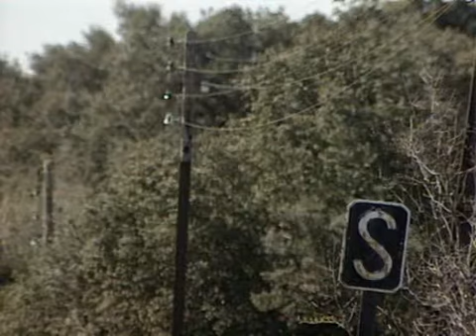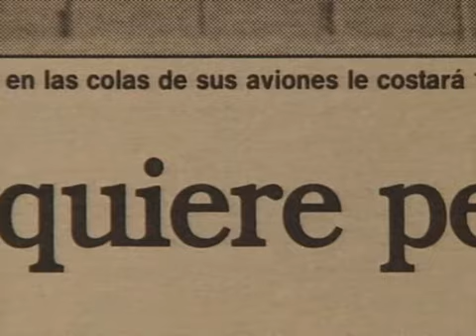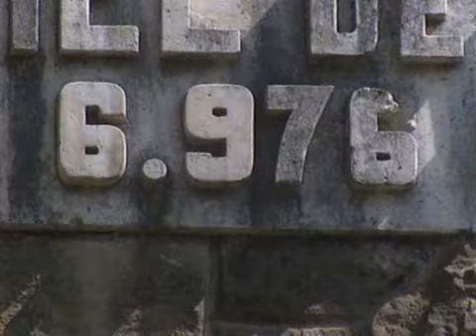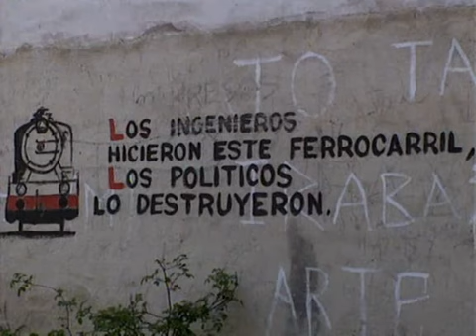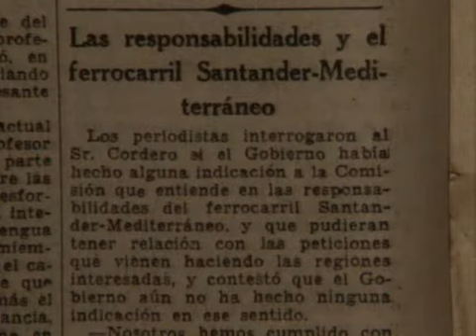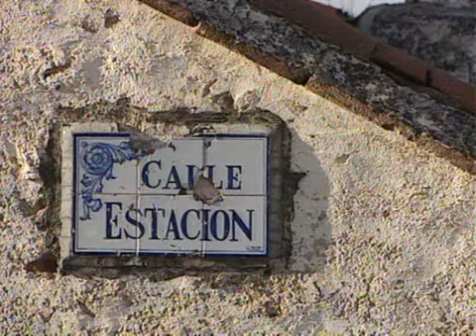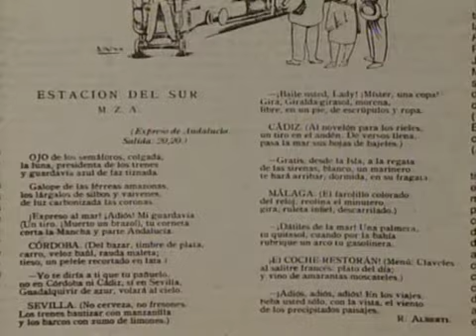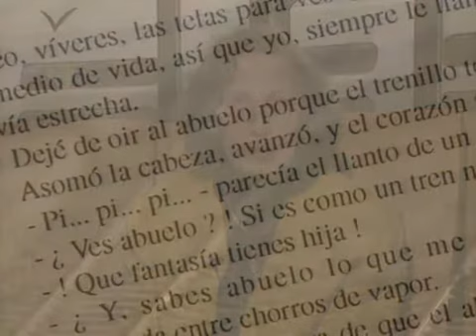Viajeros Al Tren [06/12] Trenes de Leyenda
Viajeros Al Tren [06] Trenes de Leyenda